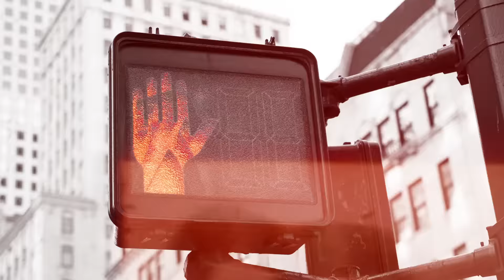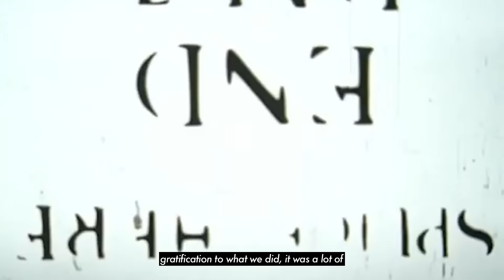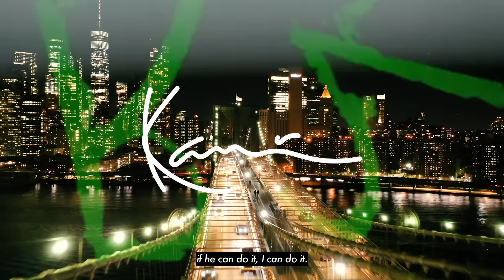Karl Kani - CAN I?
“Can I be successful? Can I come from the inner city and accomplish my goals. Can I build a brand that's going to dress Hip-Hop and be the face of Hip-Hop? I didn’t know the answer to those questions, but I knew if I called myself Kani, then every day I would have to answer those questions, yes, I can.” - Karl Kani

Animation: Ali Kamara
Creative Direction: Frazer Howie
Video Editor: Joseph J Marshall